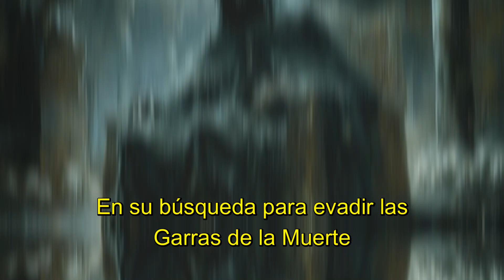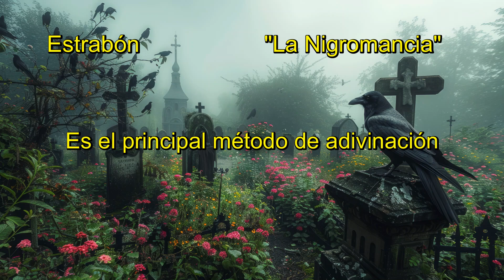¡Resucitando a los muertos! NIGROMANCIA: ¿Realidad o ficción?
¿Sabes que es la Nigromancia? Las personas que la practican son considerados Brujos o Hechiceros, son personas muy peligrosas ya que resucitan a los muertos y si te adentras en estas prácticas puedes quedar atrapado por algún ente maligno o sufrir problemas psíquicos. Utilizan las entrañas de los difuntos para revivirlos en Zombis o Esqueletos, pero muchos hacen esta práctica en entrañas de animales para el sacrificio de algunas Deidades. También es conocida como Necromancia y las religiones que la practican son africanas muy antiguas como el vudú, el palo mayombe, ramas selectas del espiritismo y la santería.